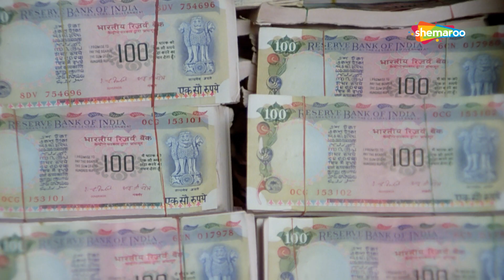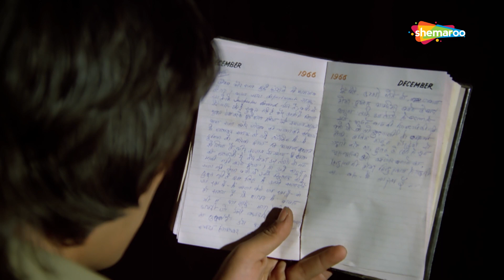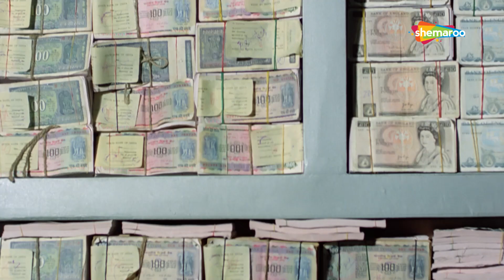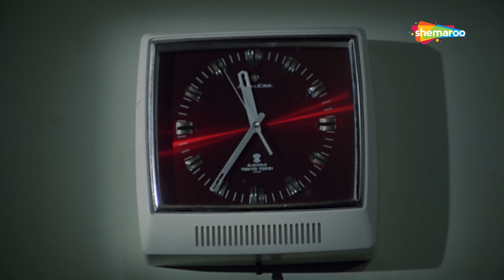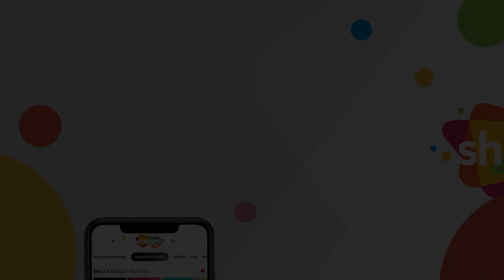मुझे वर्दी भी चाहिए और ज़िन्दगी भी | Sanjay Dutt | Kader Khan | Mera Faisla | Part 03